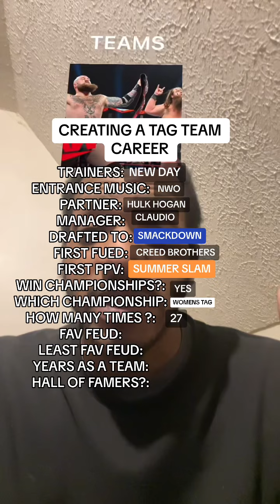BUILDING A TAG TEAM CAREER